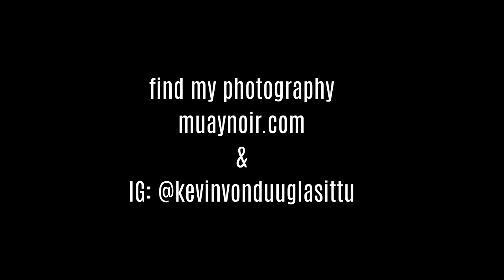Slow Film Study Vlog #4 - Sparring with Yodkhunpon & Kevin's Thoughts (Fujifim X-T4, 240 fps)